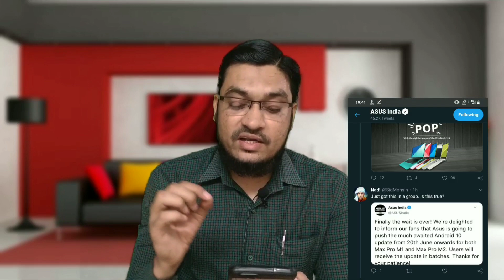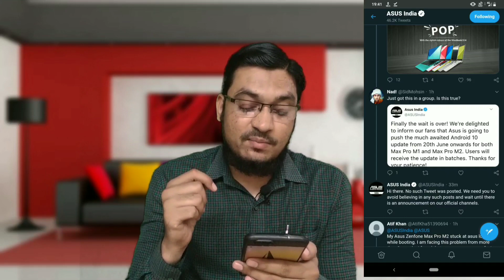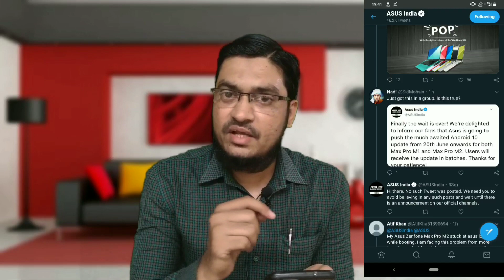Latest Update on Android 10 stable version in Asus Zenfone Max Pro M1 - Technical Point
Latest news on Android 10 stable version in Asus Zenfone Max Pro M1 I have seen on social media, when will Android 10 stable version come in Asus Zenfone Max Pro M1 and Asus Zenfone Max Pro M2 is a very trending Issue nowadays, one Twitter post I have clarified in this video...

About Asus Zenfone Max Pro M1 :
Asus ZenFone Max Pro M1, the company's popular mid-range smartphone, has received a new FOTA (Firmware Over The Air) update that brings improvements to the smartphone's front camera and rear-mounted fingerprint sensor in terms of performance. The update will be rolled out on a batch-by-batch basis. The update is available for all ZenFone Max Pro M1 units, and can be checked by going into Settings then System then System update. Just last month, the smartphone had received a software update that brought the August Android security patch.

The changelog is not extensive and describes only improvements and optimisations for the selfie camera and fingerprint sensor. Build number and file size of the update have also not been mentioned in the release notes. To briefly recall, the smartphone recently got a 6GB RAM variant that also comes with a 16-megapixel selfie camera and a 16-megapixel + 5-megapixel rear camera combination.
Asus ZenFone Max Pro M1 specifications

The dual-SIM (Nano) Asus ZenFone Max Pro M1 runs a near-stock version of Android 8.1 Oreo out-of-the-box, with Android P on its way, and sports a 5.99-inch full-HD+ (1080x2160 pixels) IPS FullView display with an 18:9 aspect ratio. It is powered by an octa-core Qualcomm Snapdragon 636 SoC, paired with an Adreno 509 GPU, 3GB/ 4GB/ 6GB of RAM and 32GB/ 64GB of onboard storage.

In the camera department, the ZenFone Max Pro M1 sports a dual rear camera setup including a 13-megapixel primary sensor and a 5-megapixel secondary depth sensor. On the front, the smartphone bears an 8-megapixel camera sensor with f/2.0 aperture and an 85.5-degree wide-angle lens. There is a 5,000mAh battery under the hood, with support for 10W charging.

In this video we are also going to see how to activate call waiting service in Asus Zenfone Max Pro M1 6GB ram variant after update.

The Asus Zenfone Max Pro M2 mobile features a 6.2" (15.75 cm) display with a screen resolution of 1080 x 2246 pixels and runs on Android v8.0 (Oreo) operating system. The device is powered by Octa core (2.2 GHz, Quad core, Kryo 260 + 1.8 GHz, Quad core, Kryo 260) processor paired with 4 GB of RAM. As far as the battery is concerned it has 5000 mAh. Over that, as far as the rear camera is concerned this mobile has a 13 MP camera . Other sensors include Light sensor, Proximity sensor, Accelerometer, Compass, Gyroscope. So, does it have a fingerprint sensor? Yes, it does. For graphical performance that can make games run smoothly, this phone has got a Adreno 512 GPU. On board storage is at 32 GB with the option to expand the memory by Yes Up to 256.

Asus Zenfone Max Pro M2 Price in India is approximately ₹16,990.